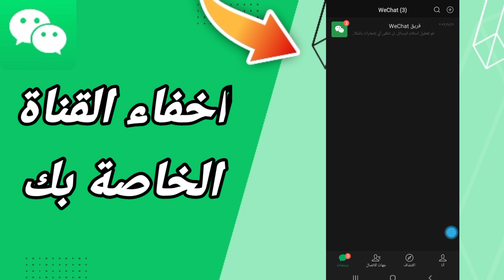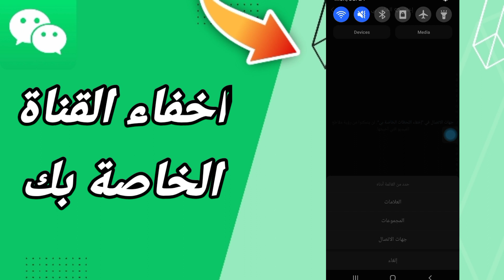كيفية طريقة اخفاء القناة الخاصة بك على تطبيق ويشات WeChat